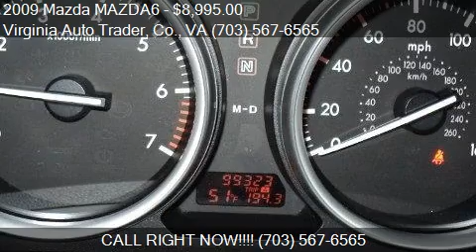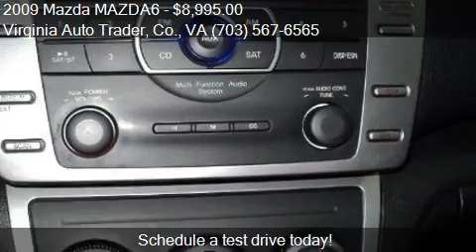2009 Mazda MAZDA6 i Sport 4dr Sedan 5A for sale in Arlington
This 2009 Mazda MAZDA6 i Sport 4dr Sedan 5A is for sale in Arlington, VA 22201 at Virginia Auto Trader, Co..
Engine: I4 2.5L I4
Transmission: Automatic 5-Speed
Color: Unspecified
Mileage: 99129
Contact Virginia Auto Trader, Co. 2510 Lee Highway Arlington, VA 22201 to test drive this 2009 Mazda MAZDA6 i Sport 4dr Sedan 5A today.